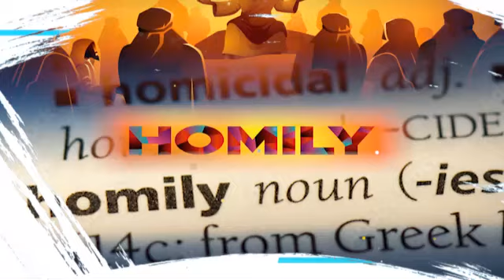HOMILY WEDNESDAY 30TH WEEK IN OT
National Catholic Television in Zambia
"Light of the Nation"